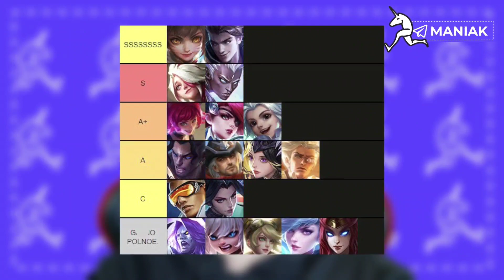ЛУЧШИЕ МОМЕНТЫ МСС | 4 НЕДЕЛЯ | ДЕНЬ 2 | Mobile Legends: Bang Bang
Хей! А вот и очередная часть новостей от Хилос мид!

Скорее переходите и смотрите яркие моменты Первого дня Четвертой Недели Регулярного Сезона Mobile Legends: Bang Bang Continental Championships!